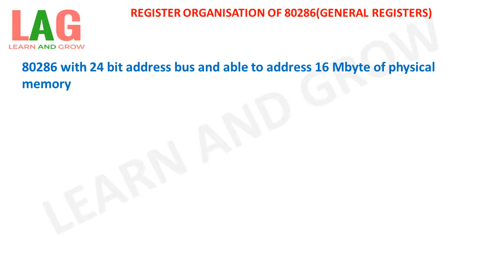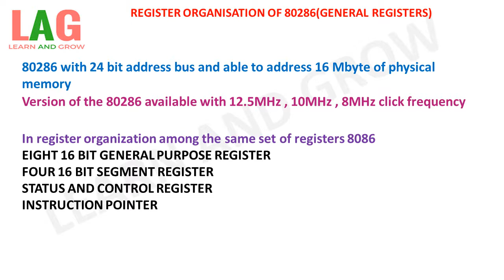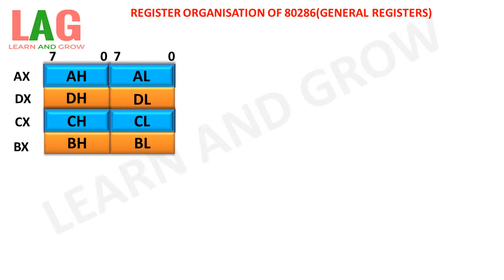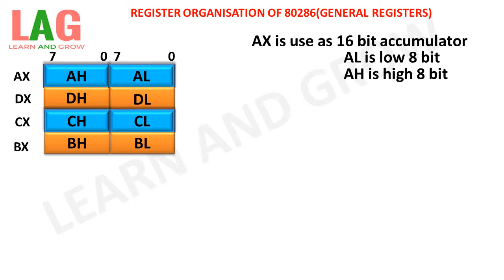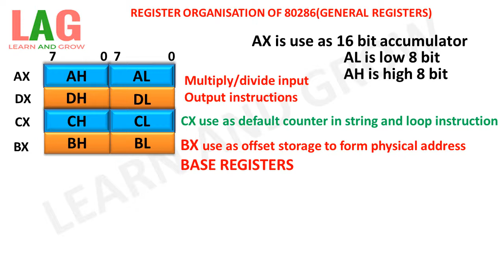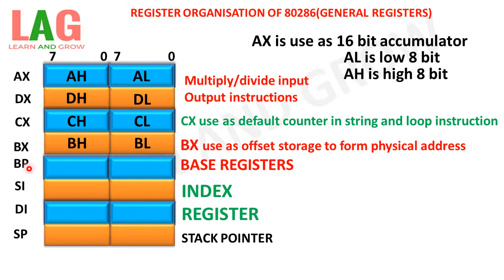Register Organisation Of 80286(General Purpose Register)